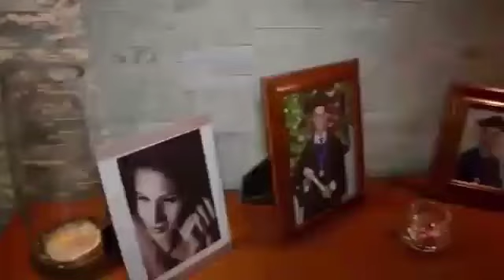TOMAS MORALES/ ORGULLO NACIONAL